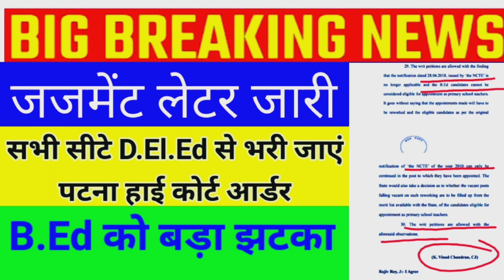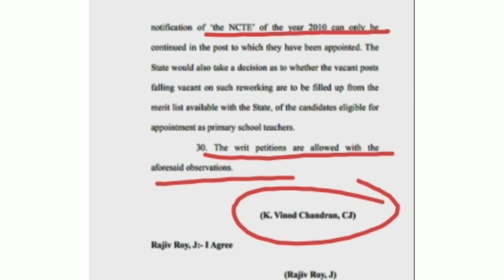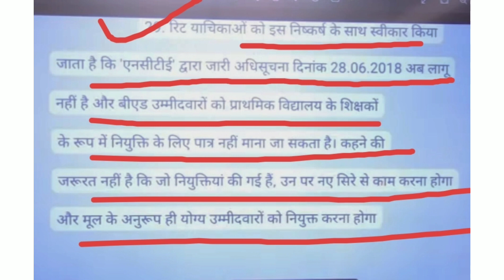BIG BREAKING NEWS🔥 पटना हाई कोर्ट फैसला।। b.ed हुआ प्राथमिक से बाहर।। Patna High court judgment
nios deled आर्डर जारी
b.ed latest update
ctet result 2023
Bihar shikshak Bharti ke merit list in district wise